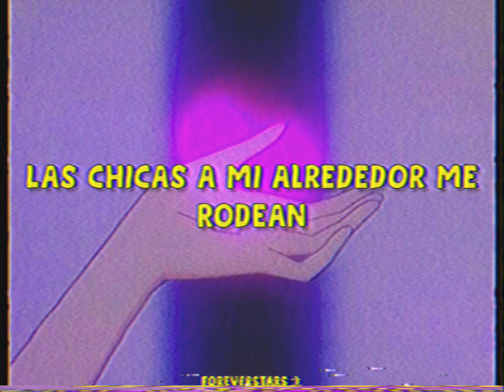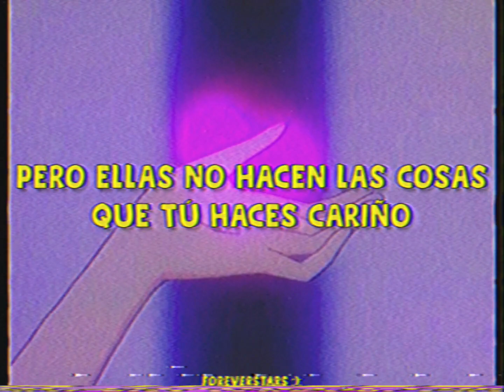Charles Irwin - Made For Me (Sub. Español)